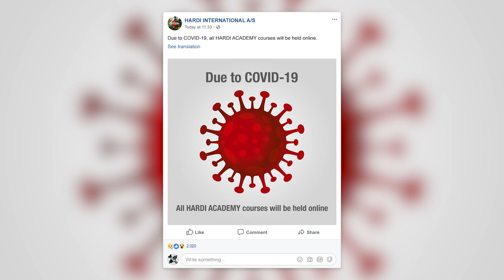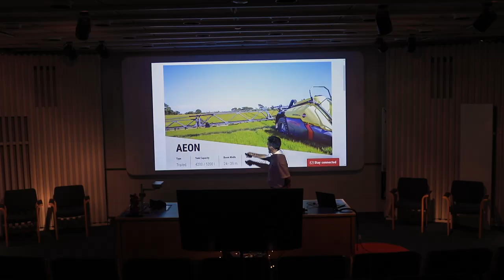Happy Holidays from HARDI - 2020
We would like to thank you all for your effort and cooperation throughout 2020.

Hopefully we will be able to meet in person in 2021, but until then - be together, apart, also during the holidays!